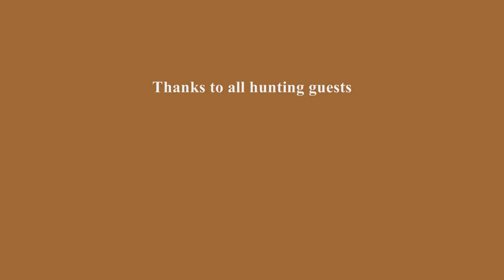South Texas 2010 Hunting Season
La Muralla 4 Ranch 2010 Hunting season & buck photos. Check out other videos under La Muralla 4 Ranch, Webb county, Laredo, Texas.